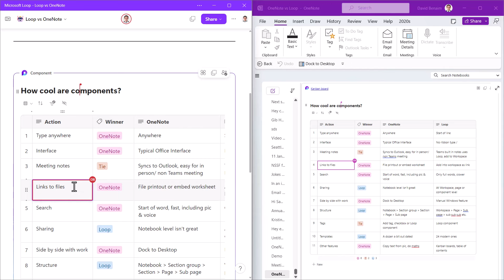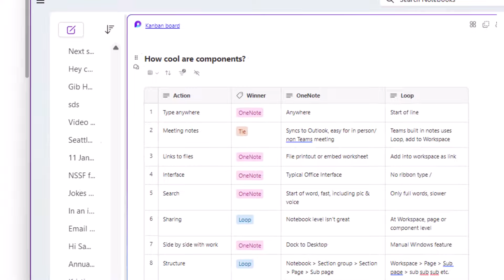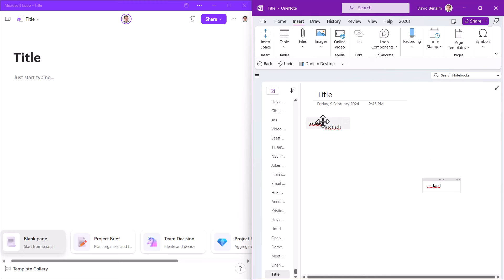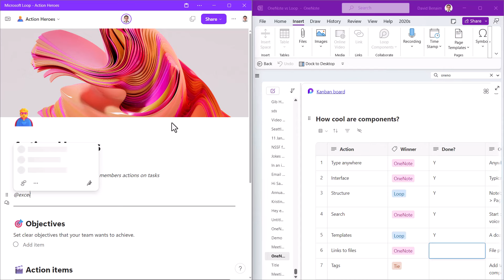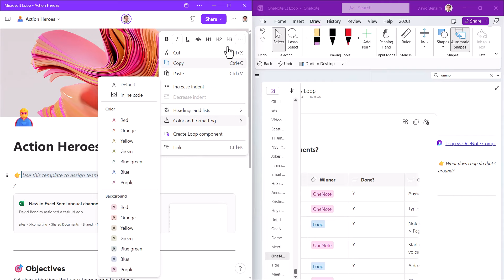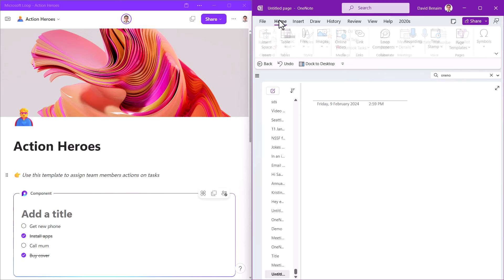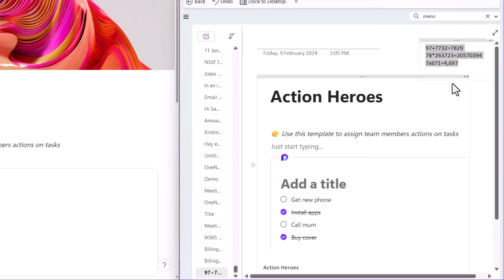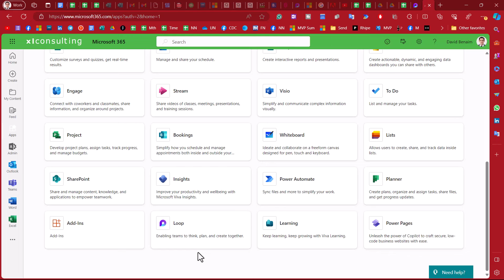Microsoft Loop vs OneNote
Microsoft Loop is now available to all with a Microsoft 365 subscription (Business standard, business premium, E3 and E5). Loop components are items that can exist in many apps and be edited in many such as tables, checklists, paragraphs and more.

Here I compare the Loop App (which is separate to Loop components) to OneNote as they have many similarities. The UI, how to add objects, flexibility, search, collaboration and more. In my opinion, Loop components are amazing (even if a bit undercooked for now, but the Loop App has a long way to go before replacing OneNote.

Note at the time of making this video, Loop Components are only on OneNote Desktop for the Beta channel, but are accessible to all users on OneNote Online. Loop Components should roll out to all OneNote Desktop users soon.

00:00 Introduction
00:38 Loop components
04:05 Structure & UI
05:02 Type anywhere
05:31 User interface
06:42 Searching
07:27 Templates
08:28 Files & links
11:03 Tags & tasks
12:44 Sharing
13:40 Meeting notes
15:03 Other things
16:27 OneNote Dock to Desktop
17:30 Access to OneNote & Loop